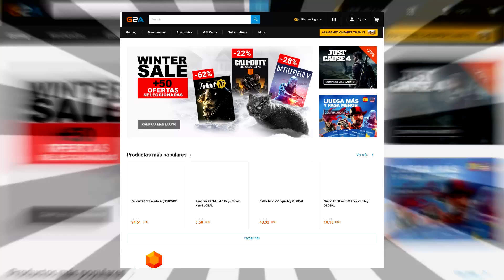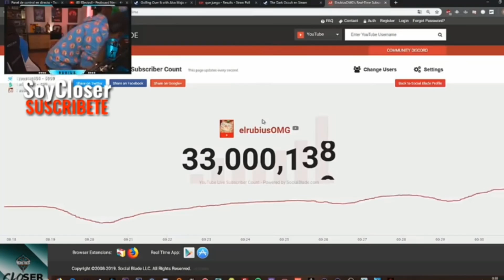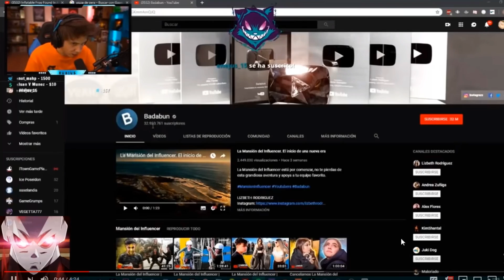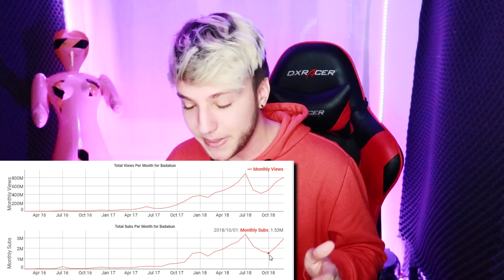RUBIUS HUMILLA A BADABUN EN DIRECTO